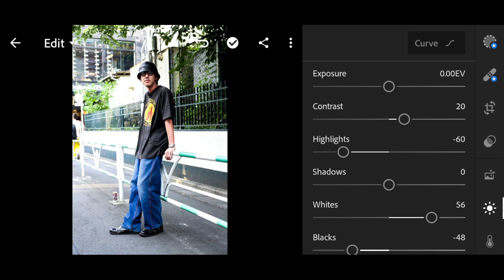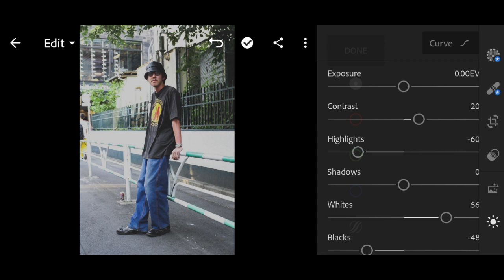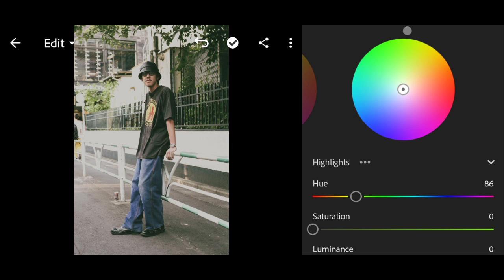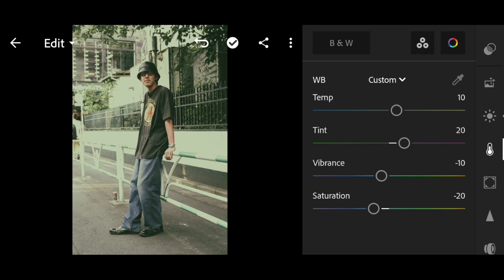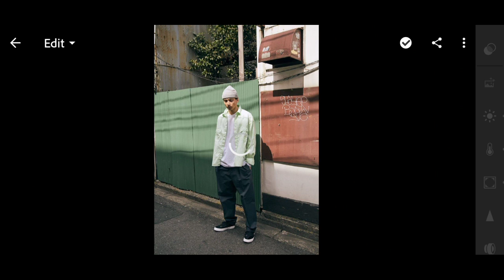Free Green Bay Preset | Lightroom Mobile (DNG)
No Password